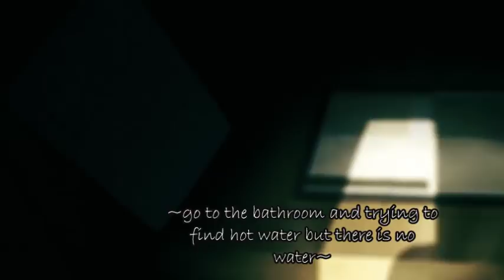Sasusaku movie Secret Feelings Part 13